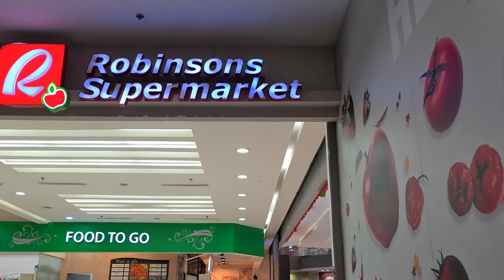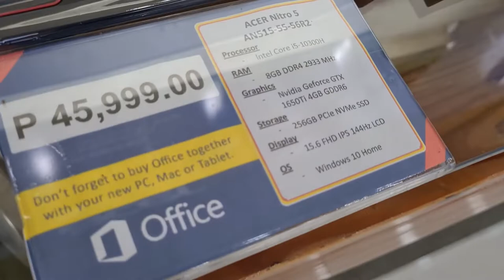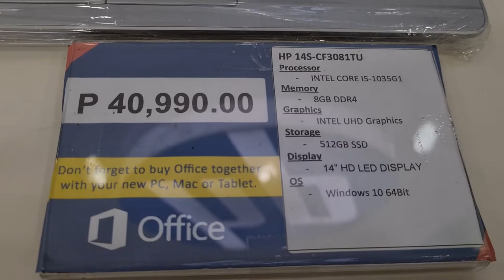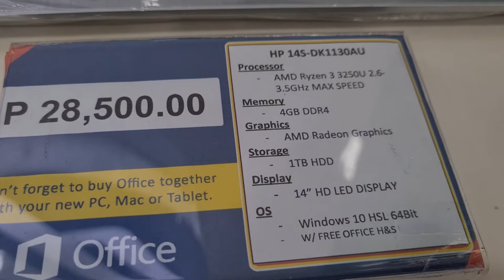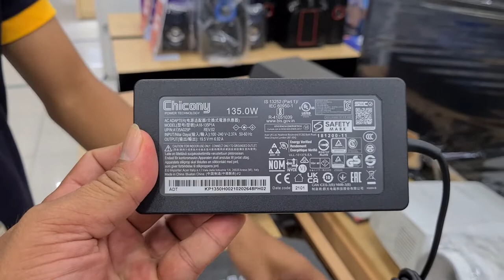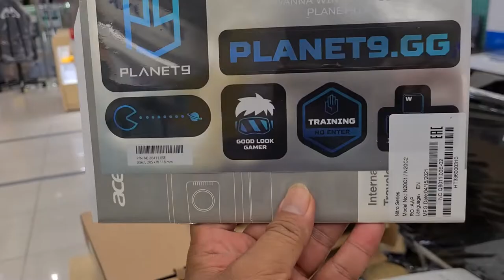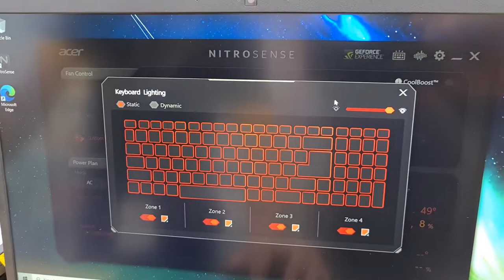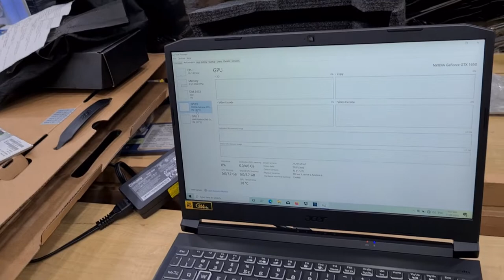Acer Nitro 5 2021 Cheapest Gaming Laptop/Best Performance for the buck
You need a new laptop for School or Work from Home but you have No Cash and No Credit Card no problem, I purchased mine through Home Credit Zero Interest for 18 Months Watch and Learn How!